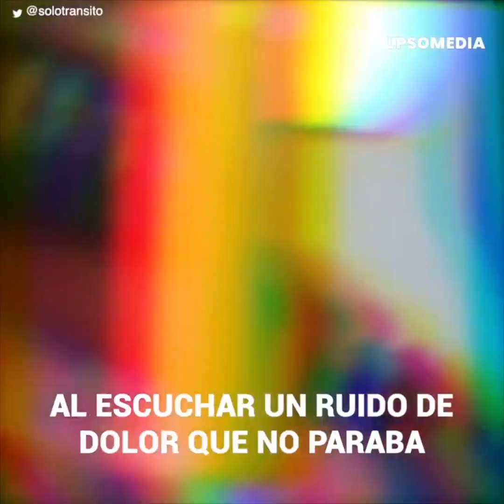Se puso histérica cuando le reclamaron que su bebé no paraba de llorar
“¡La que lo parió fui yo y la que lo mantiene soy yo!”
Esta mujer revisaba despreocupada su celular mientras su bebé…
Lloraba y gritaba dentro del tren.
Una de las pasajeras decidió reclamarle por no prestarle atención al niño y la situación…
Se salió de control.
La madre comenzó a discutir y a defender la crianza que le daba a su hijo.
Sin embargo, no le bastó con alzar la voz.
Acabó insultando a la pasajera con los peores improperios…